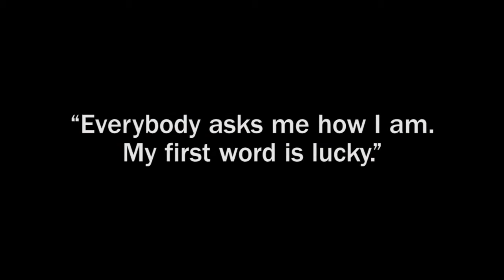The Return of Capt. Erik Quist, U.S.M.C.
A cutting-edge prosthetic device has wounded Marines and soldiers returning to the battlefield.